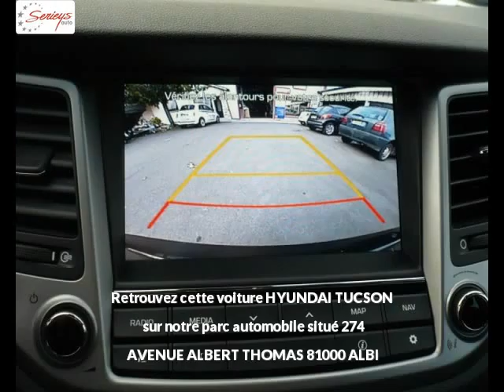HYUNDAI TUCSON Diesel neuve à 31690 €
HYUNDAI TUCSON 2.0 CRDi 136 Exécutive+TO 2WD Noir métal Boîte manuelle - 10 km - Mise en circulation le 22/03/2016 - en vente à Albi au prix de 31690 €. Voir l’annonce en ligne

Le garage Seyries Automobiles d’Albi (81) propose à la vente cette HYUNDAI TUCSON 2.0 CRDi 136 Exécutive+TO 2WD occasion n°3019.

GARAGE SERIEYS

274 AVENUE ALBERT THOMAS

81000 ALBI France